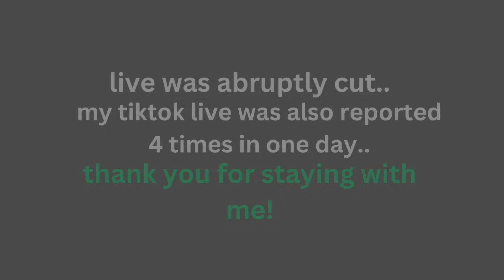Bumigay ang HOR! Doc Lorraine at Ka Eric pinalaya na!